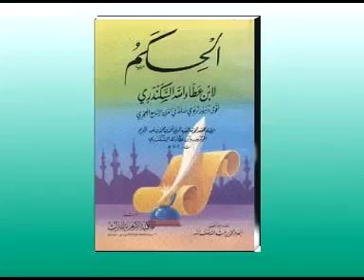Alhikam Hikmah 001